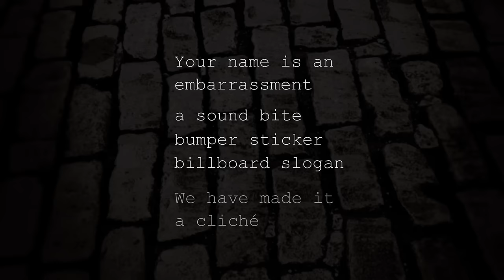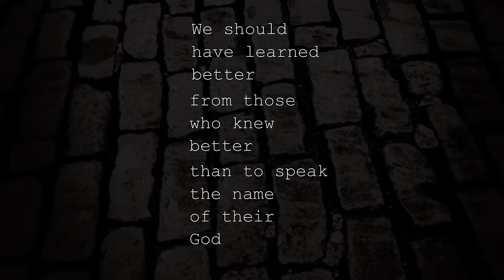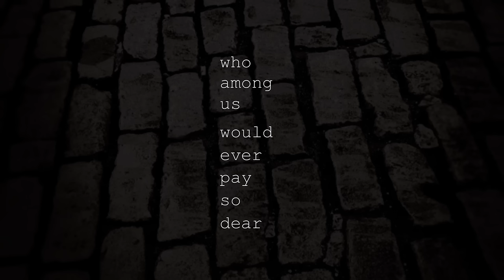A Good Friday Lament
Jesus
Your name is an embarrassment
A sound bite
bumper sticker
billboard slogan
We’ve made it a cliché
a punchline
stand-up bit
animated GIF

How dare we even
speak it anymore?
We have forfeited the right

Jesus
Your name is a commodity
sold on the market
for thirty pieces of silver
used and abused to
expand our empires
advance our ministries
push our political agendas

How did your name
become
so cheap
when the love you gave
cost you
so much?

Jesus
Your name is a cudgel
a byword for
condemnation
and contempt
We took the grace
you offered the world
and boarded it up
with our rules
and our dogmas
and our self-righteous judgments

Our lips are unclean
but nobody seems to recall
to what barren rock
we banished the angel
who bears
the burning coal

Jesus
Your name is a mockery
because we
who confess it
are clanging cymbals
and noisy gongs
We should have
learned better
from those who
knew better
than to speak
the name of their God

Is it even possible
at this late hour
to redeem it?

Perhaps the only way
now
to wash it clean
of our stain
is through an offering
of our own blood

But we shall know the truth
only if we want the truth
and as long as
we’ve got the nerve
to use
your name
ticket in a slot machine
get out of jail free card
who among us
would ever pay
so dear

by S. K. Kruse
Music from FreedPD: "Emotional Piano" by Rafael Krux